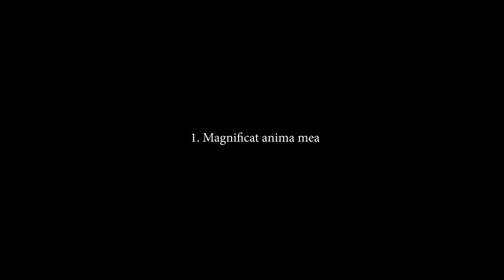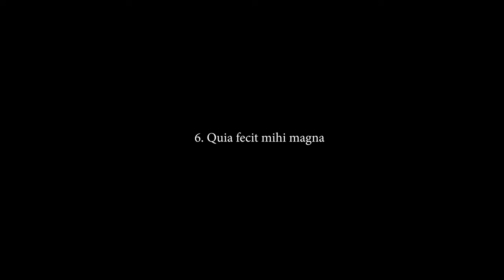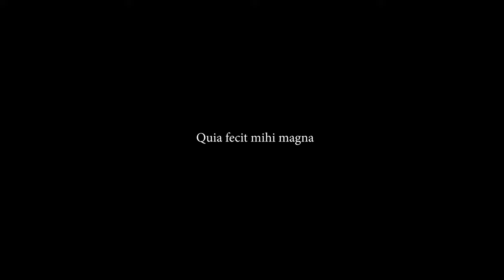Magnificat • Michele Sganga, Sara Della Porta (LIVE)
Video del debutto del duo Sganga-Della Porta durante l'evento del 5 giugno 2022, organizzato dall'Associazione Blaqsheep presso TAG culture.
Il duo Sganga-Della Porta presenta in anteprima il Magnificat per soprano e pianoforte, composto da Michele Sganga e interpretata in modo sublime da Sara Della Porta.
Nella loro prima esibizione, Michele Sganga e Sara Della Porta portano sul palco tutta la potenza dell'opera, cimentandosi in una sorta di dissoluzione e poi ricomposizione del senso del sacro nella contemporaneità.
Un'opera simbolica, quasi alchemica, in cui la tradizione classica viene pervasa da contaminazioni jazz: la figura della Vergine Maria viene così presentata non solo come Madre, ma anche come Donna. Una Donna che, con grazia dissonante, si mostra nelle sue sfaccettature passionali, e a tratti rivoluzionarie.

Speciali ringraziamenti a:
Matteo de Rossi - riprese audio
Andrés Arce Maldonado - riprese video e montaggio
Silvia Manco, Adriano Ercolani, Gabriele Geri.

Video of Sganga-Della Porta duo's debut during the event of June 5th 2022, organized by the Blaqsheep Association at TAG culture.
The Sganga-Della Porta duo presents a preview of the Magnificat for soprano and piano, composed by Michele Sganga and interpreted in a sublime way by Sara Della Porta.
In their first performance, Michele Sganga and Sara Della Porta bring all the power of the opera to the stage, engaging in a sort of dissolution and then recomposition of the sense of the Sacred in the contemporary world.
A symbolic, almost alchemical work, in which the classical tradition is pervaded by jazz contaminations: the figure of the Virgin Mary is thus presented not only as a Mother, but also as a Woman. A woman who, with dissonant grace, shows herself in her passionate and at times revolutionary facets.

Special thanks to:
Matteo de Rossi - audio recording
Andrés Arce Maldonado - video filming and editing